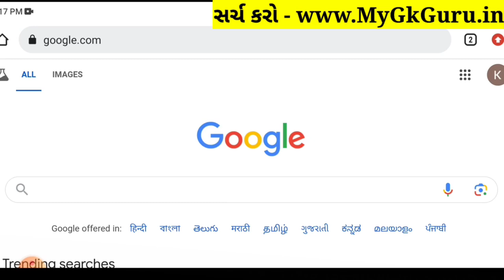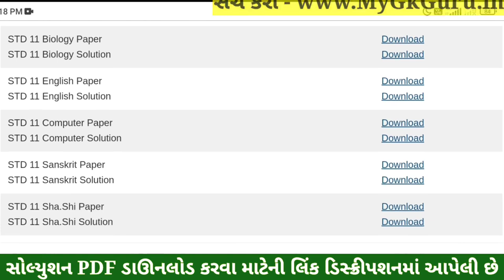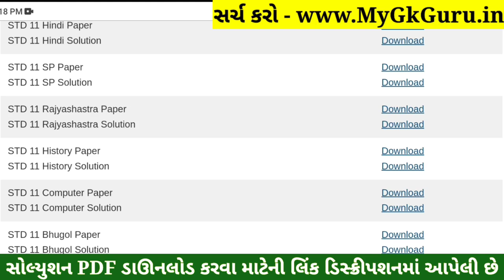Std 11 History Paper Solution 2024 50 Marks, Std 11 Itihas Paper Solution 2024 50 Marks, First Exam